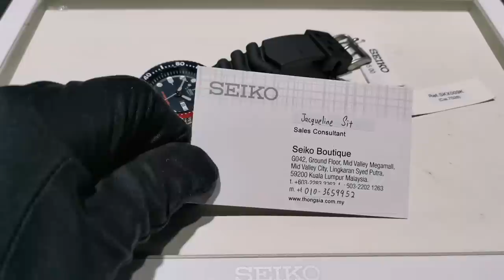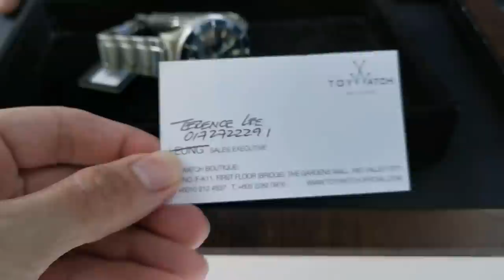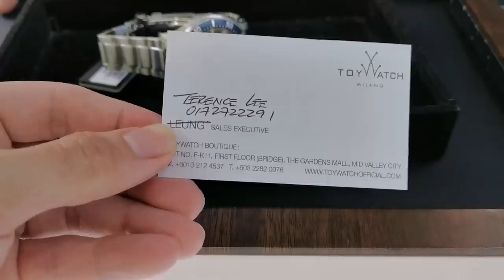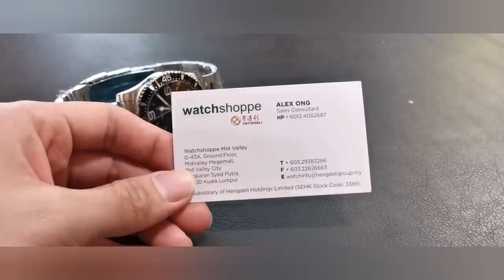7款“型男百搭”潜水运动表款 价格亲民的入门名表 - 浪琴Longines,精工Seiko,天梭Tissot,东方Orient,雪铁钠Certina,Hamilton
1) SKX除了在电影All is Lost中看过好莱坞明星佩戴之外当我拿起来手把玩时还给我带来不一样的感觉 不要看它好像很入门这样, 它的旋转表算非常非常扎实完全没有一点松弛空隙而且每一个做到很精准! 有被吓到 比起我之前拍过新的prospex或新的Seiko 5 sports都不一样感觉.

2) 超有德国品牌SINN的T1/T2那种独特的面盘而且还要有动力储存显示! Made in Japan,  升级自家50小时动力 ISO 200M防水系数和旋入式龙头! 内外兼顾! 还有质感超重, 有动力显示在sport diver非Orient Star莫属!

3) Certina DS action颜值非常高! 而且秒针面盘配色都有的做选择. 个人蛮喜欢绿色秒针的! 超有光泽的表圈是一大特色!

4)Tissot seastar 最喜欢它面盘那个"seastar"那个字样! 造型非常有那种Alien vs Predator血铁战士的那种科技感!

5)Longines是影片里唯一的石英款式, 但是确实等级比起来是较高的. 石英最大的好处是方便省时! 相信每个人都会配有一两支石英表来日用. 生活也离不开石英表带来的好处是机械表给不到的!

6)Hamilton最欣赏它的40mm表壳! 而且表壳和钢带做的很扎实, 尤其是Buckle的部分很加分. 面盘也有小刚觉得实用的24小时制的index

7)Certina DS 复古是最吸引小刚! 相信喜欢复古系列的朋友都会喜欢! 超美的弧形镜面! 背盖也刻的很有特色! 表盒和配件是一大卖点!

我是小刚! 我们下期再见!